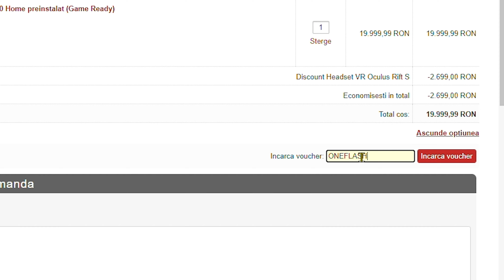SCUZE la FIECARE RUNDA? *pentru ce?*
Design realizat in colaborare cu